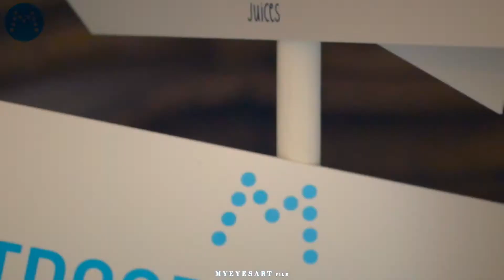Modepalast 2015 Vienna by MYEYESART Film